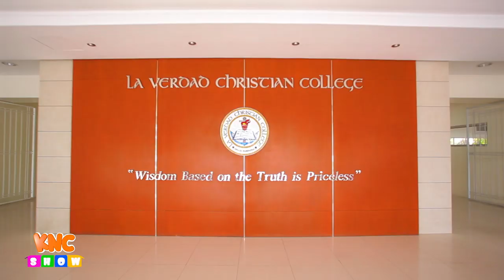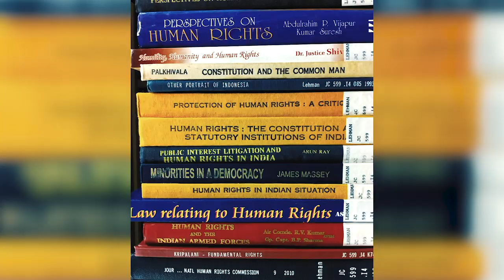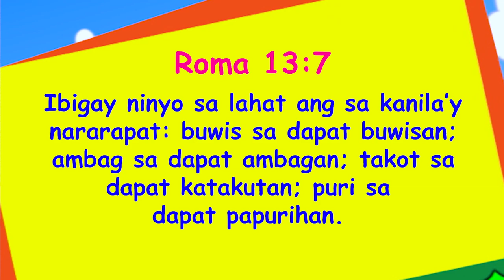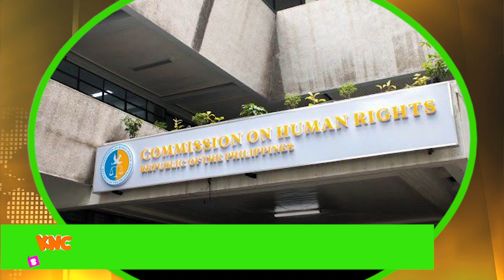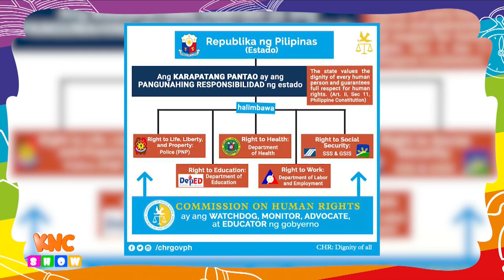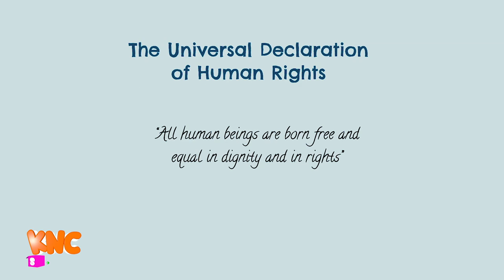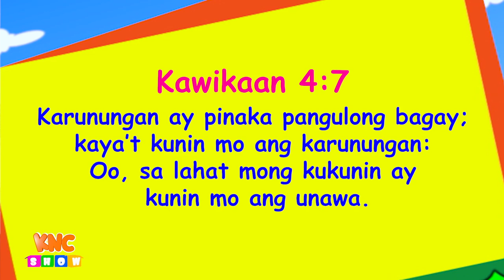KNC Show (December 02, 2019)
02:10 - Verse of the Day: Roma 13 : 7
05:01 - News Around The World: Free legal aid in Tubangan, Iloilo for National Human Rights Consciousness Week Celebration
07:29 - Bency Bibo: Ano ang Human Rights?
09:48 - Bible Story: 1 Samuel 17 : 31-40